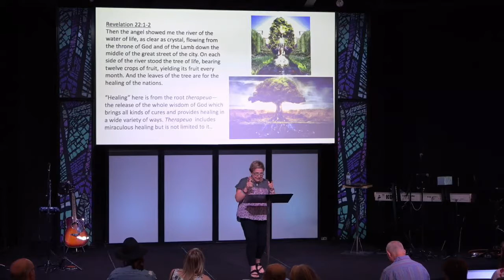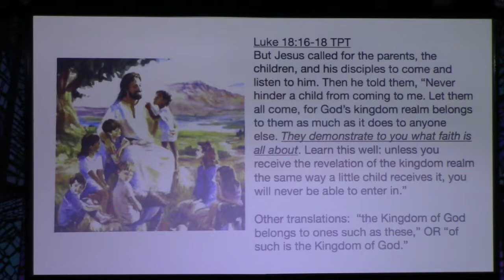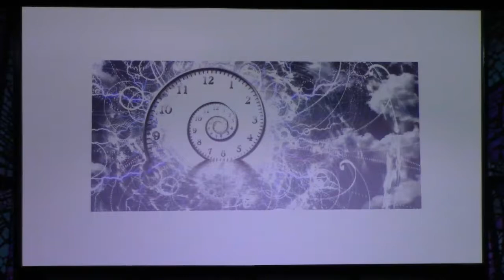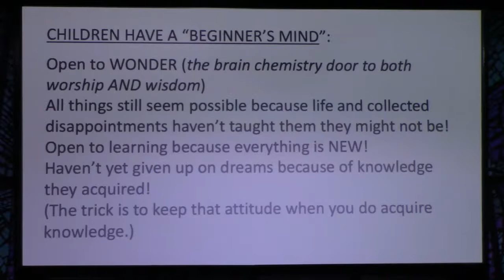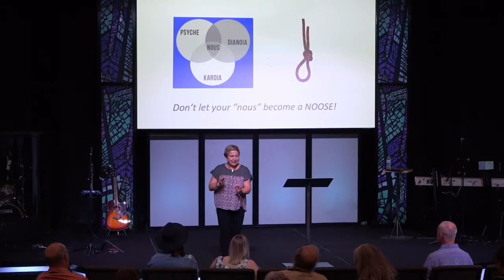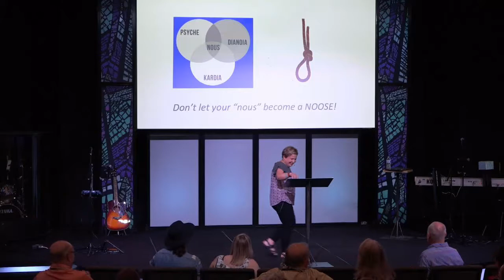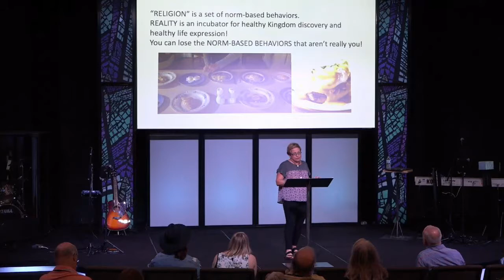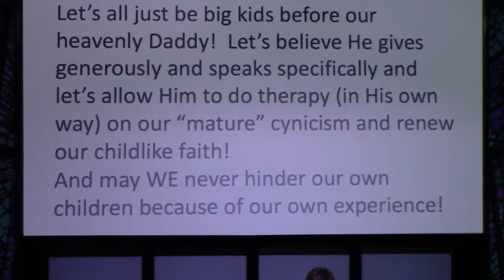9-8-19 Perrianne Brownback - "CHILDLIKE FAITH"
"Childlike Faith"
Pastor Perrianne Brownback